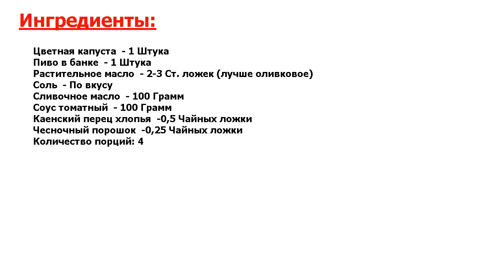★МОЙ МУЖ ПРОСИТ ГОТОВИТЬ ЭТОТ УЖИН 3 РАЗА В НЕДЕЛЮ! ВКУСНЕЙШИЙ РЕЦЕПТ! ★ ЦВЕТНАЯ КАПУСТА НА ПИВ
★Блюдо мистически вкусное● Сегодня я расскажу, как приготовить цветную капусту на банке● Этот способ знают многие, особенно часто так готовят курицу● Но я решила поэкспериментировать с цветной капустой и вышло здорово!